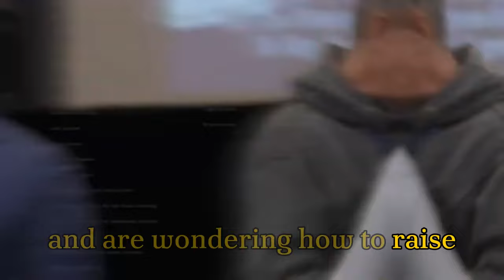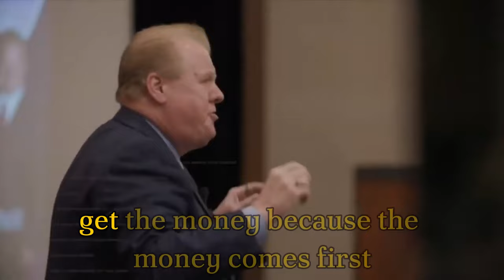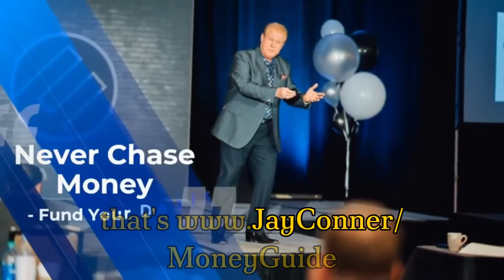Building Wealth Through Real Estate: Expert Advice from Alex Capozzolo and Jay Conner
In the ever-evolving world of real estate, investors are constantly seeking new avenues for funding and innovative ways to attract sellers and buyers. The Raising Private Money podcast invites industry professionals like Alex Capozzolo to share their insights, providing a treasure trove of knowledge for anyone looking to succeed in the competitive real estate market.

Encouraging Entrepreneurial Beginnings
Alex Capozzolo's journey into real estate investment began with a pivotal moment of inspiration upon reading 'Rich Dad Poor Dad' at 22. This eye-opening experience set him and his business partner on a path to explore opportunities in real estate investing. Their close-knit partnership, stemming from a friendship since kindergarten, is a testament to the importance of strong alliances in business ventures. The duo's initial plunge into real estate saw them securing a triplex in Philly, which still stands as their best cash-flowing property. Through the podcast, Alex emphasizes the significance of raising money before hunting for deals—a strategy that has undoubtedly paved the way for their success.

Uplifting Through Private Lending
Alex and his partner have finessed the art of raising private capital. They believe in preempting doubts potential investors might harbor by preparing detailed presentations that not only cover the basics of a hypothetical deal but also delve into local economic trends and future forecasts. This approach highlights the critical role of meticulous preparation and honest communication in securing funds.

One particularly compelling aspect of their method is the consideration of worst-case scenarios. They communicate openly with lenders about options for repayment, showing that protecting their lenders' investments is a top priority. Here, Alex shares a powerful insight: providing potential lenders with a mortgage or a deed of trust boosts confidence since it offers tangible security against their loan, reinforcing the investor-lender relationship.

The Digital Frontier: SEO and PPC in Real Estate
In a candid discussion with Jay Conner, Alex conveys the intricacies of real estate lead generation. While pay-per-click advertising and purchasing leads have been part of their strategy, they now predominantly rely on search engine optimization (SEO) to attract leads organically. Alex's particular expertise in SEO has helped them rank at the top in Google searches for relevant real estate keywords—a significant feat that drives their current lead acquisition.

Alex mentioned an important shift in their business model, moving away from paid leads and pay-per-click campaigns toward mastering the art of SEO. As a result, they now enjoy the lion's share of their leads from organic search results.

Timestamps:
00:01 - Raising Private Money Without Asking For It
02:35 - Helping people with real estate investment, realtor.
03:33 - True best friends, didn't talk business.
08:09 - Creating a passive investment opportunity for a friend.
12:10 - Open, transparent meeting to clarify the situation.
14:36 - Private lenders receive added protection through insurance.
18:20 - Buying, cleaning, and selling property quickly.
20:12 - Managing leads, appointments, and automation for business growth.
23:35 -  Switched from expensive PPC to successful SEO.
25:39 - Connect with Alex Capozzolo: and
28:35 -  Network intentionally, focus on strengths, and delegate weaknesses.